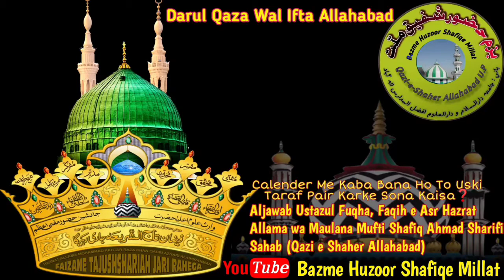Calender Me Kaba Bana Ho To Uski Taraf Pair Karke Sona Kaisa❓By Huzoor Shafiqe Millat Allahabad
Calender Me Kaba Bana Ho To Uski Taraf Pair Karke Sona Kaisa❓